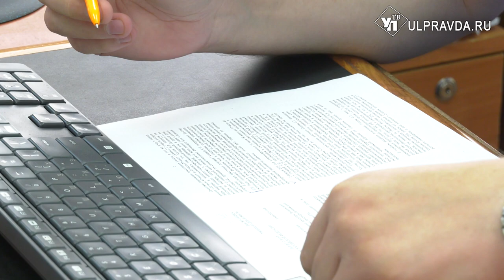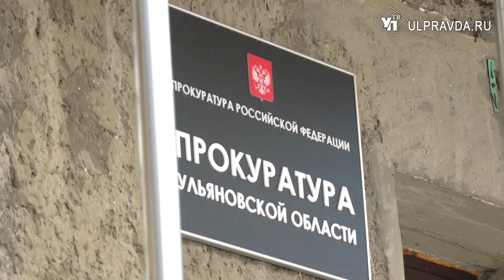Жительница Ульяновска убила сожителя шнурками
В первый раз – ранила, во второй убила. Жительница Засвияжского района Ульяновска расправилась с сожителем. Во время очередной ссоры женщина задушила шнурками «возлюбленного». Подробности – далее.